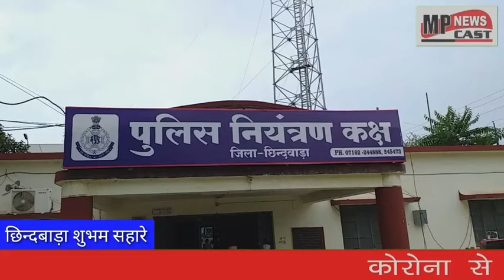छिंदवाड़ा थाना कुंडीपुरा टीम ने बाघ की खाल का सौदा करते हुए दो आरोपियों को घेराबंदी कर किया गिरफ्तार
चैनल को सब्जक्राईब करिऐ नोटिफिकेशन चालू करिऐ